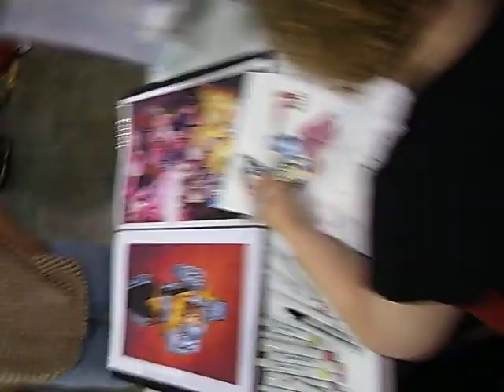Laura Martin-- Markers of Fury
Laura Martin colors my Jason Pearson Bulleteer at the HeroesCon 2009.